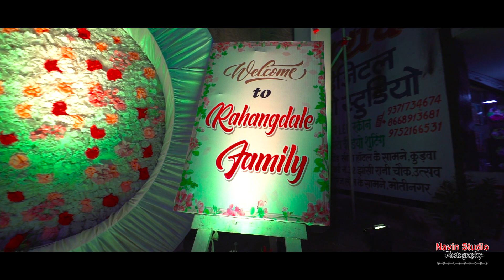Wedding Highlights II Manali X Sumit's Story II Navin Studio Photography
Navin Studio Photography Gondia